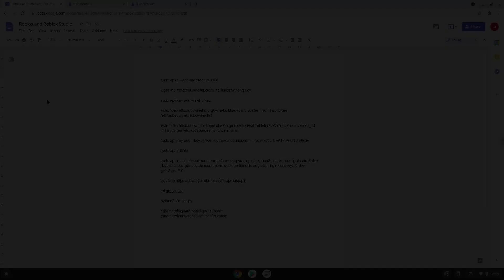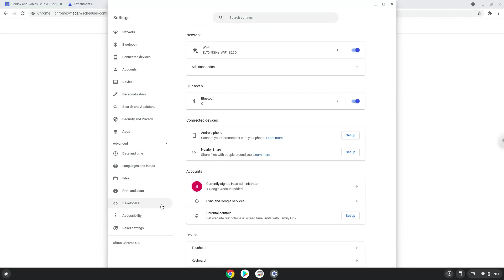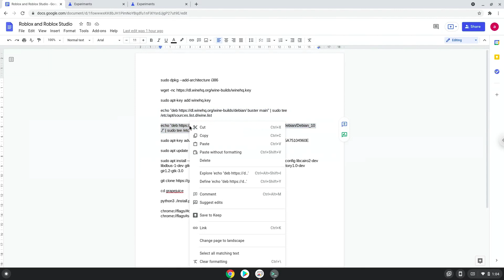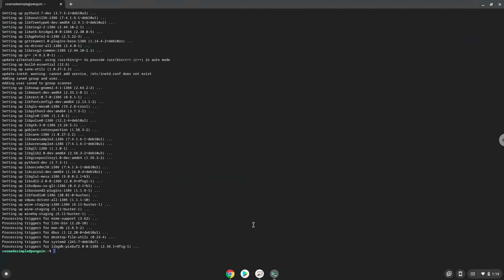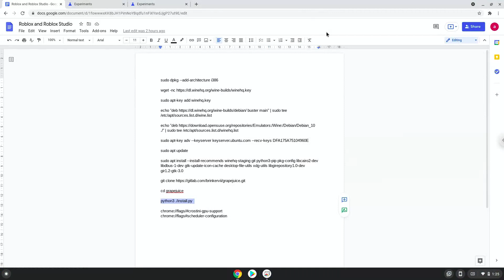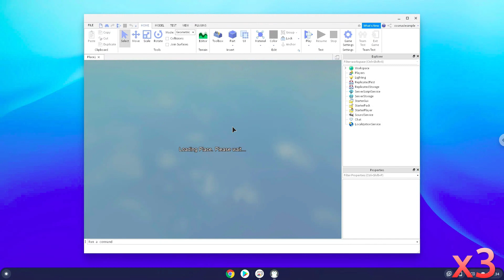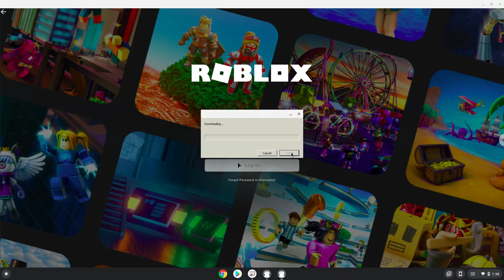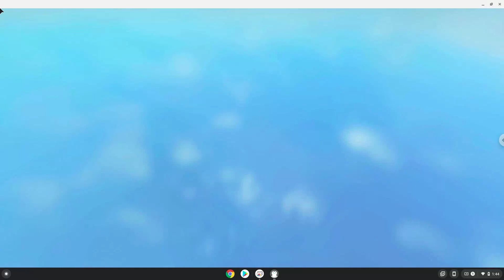How to install Roblox and Roblox Studio on a Chromebook - Windows Version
In this video, we are looking at how to install the windows version of Roblox and Roblox Studio on a Chromebook.  Please take note that it can be very laggy on a Chromebook, on mine it is unplayable, but works.  My Chromebook has an Intel Celeron N3350 CPU, so if your has a better CPU, it should run better.

A big thanks to Mekuru Roger Mania LeosGamingDaysYT and Said Guiza for testing it for me and helping me with some troubleshooting.